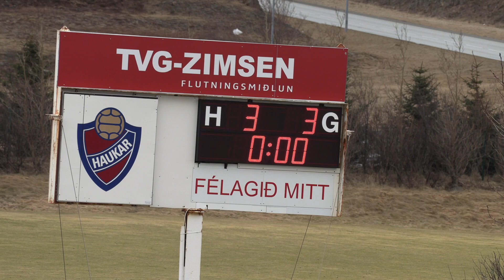Haukar vs Keflavík B lið Faxinn 2019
This video is about Haukar vs Keflavík B lið